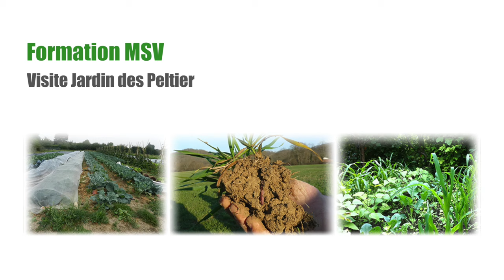Visite Jardin des Peltier : Présentation générale (2/6)